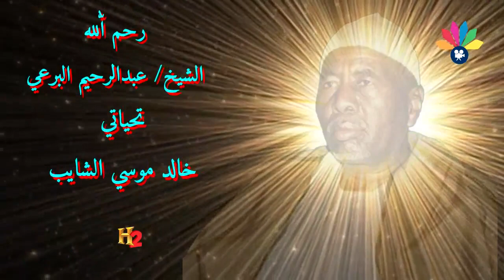أولاد البرعي الأوائل ــ الليلة ساروا صحبتي الهيجوا الحسارو